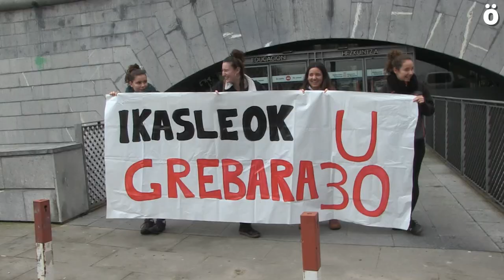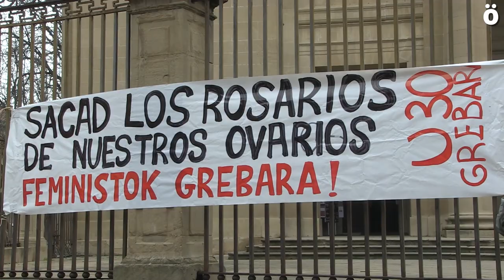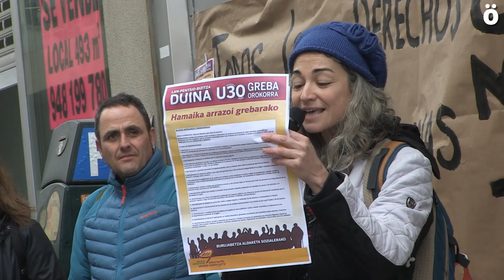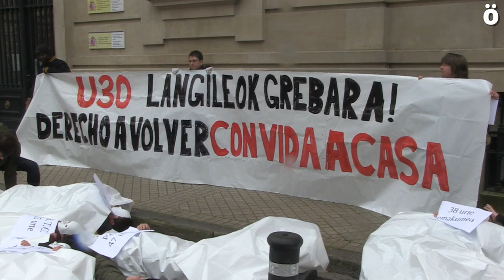Una kalejira calienta motores de cara a la Huelga General del 30 de enero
Una kalejira convocada por la Carta Social, ha recorrido diversas calles de Iruñea este sábado para exponer a lo largo de su recorrido las razones para apoyar la huelga. Llaman a todos los sectores de la clase trabajadora a participar activamente en la huelga.